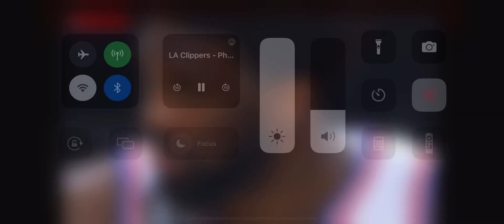76ers vs Clippers NBA On TNT Intro/Theme 2023 NBA